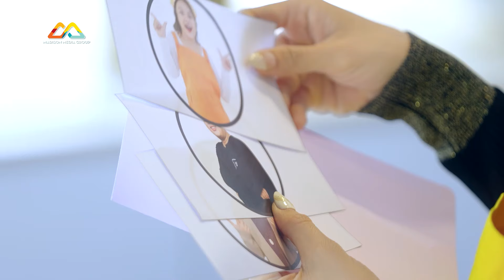Chinh Phục Thực Khách | Tập 7 | Xuống Bếp Trổ Tài Nấu Ăn Cùng Thiên An, Sơn SoHo Vô Cùng Vui Nhộn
Chinh Phục Thực Khách là gameshow truyền hình về đề tài nấu ăn do Madison Media Group sản xuất, với nội dung chính xoay quanh tài năng nấu nướng của các khách mời là những nghệ sĩ nổi tiếng tại Việt Nam.
Các nghệ sĩ sẽ cùng so tài nấu nướng, ai chinh phục được 3 vị thực khách của chương trình, gồm: MC - diễn viên Quốc Khánh, bà chủ hài hước Ngọc Hoa, Youtuber Linh Lê, sẽ giành được chiến thắng.

📺 PHÁT SÓNG 19H CHỦ NHẬT HÀNG TUẦN TRÊN HTV7
🔄 PHÁT LẠI VÀO LÚC 19H30 CHỦ NHẬT HÀNG TUẦN TẠI YOUTUBE MADISON MEDIA GROUP